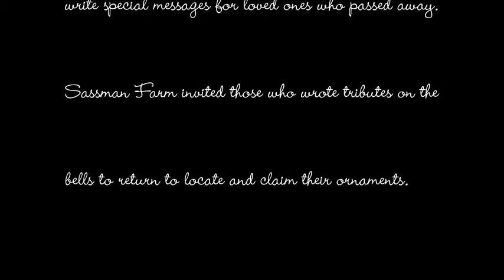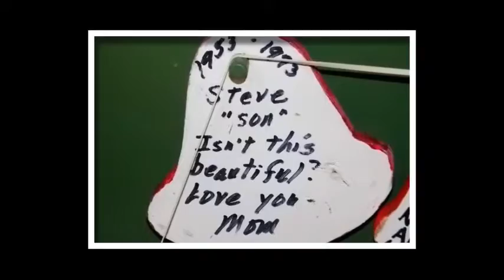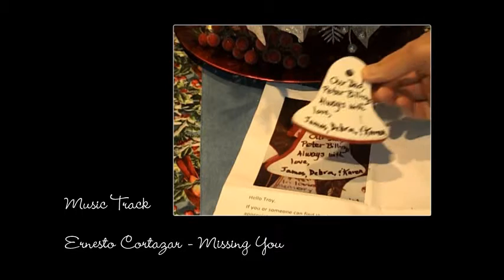Sassman Memory Farm in Elk Grove, CA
After twenty three years, the bright display of lights
in Elk Grove will be going dark on Christmas.
The bell ornaments were created so families could
write special messages for loved ones who passed away.
Sassman Farm invited those who wrote tributes on the
bells to return to locate and claim their ornaments.